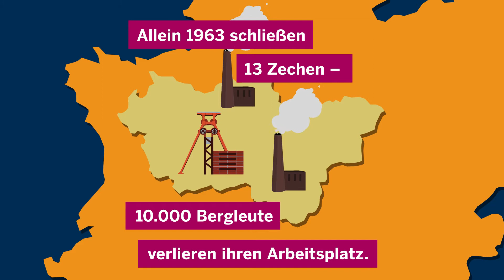Strukturwandel im Ruhrgebiet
Die Wirtschaft ist immer wieder sich ändernden Rahmenbedingungen ausgesetzt. Während manche Branchen aufsteigen, müssen in anderen Arbeitsplätze abgebaut werden. Dies kann für die Menschen vor Ort sowohl Belastung als auch Chance sein.

Am Beispiel des Ruhrgebiets zeigt unser anderthalbminütige Clip, was Strukturwandel eigentlich ist und welche Auswirkungen er sowohl auf Einzelne als auch auf die Gesellschaft hat.

Mehr Hintergründe rund ums Thema Strukturwandel bietet unsere Themenseite "Strukturwandel in NRW"

Download des Clips inkl.